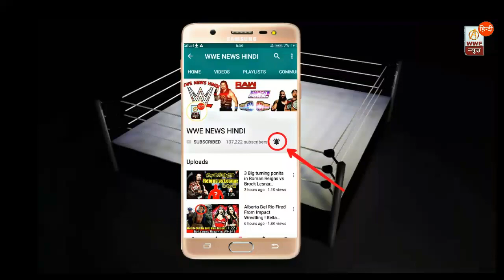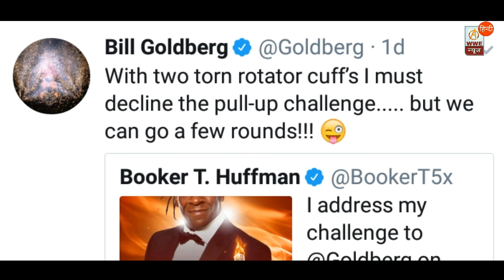Roman Reigns Vs Brock Lesnar Result Teased ! Roman Dream Match ! Goldberg vs booker T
Updates

1 Roman reigns vs Brock lesnar Greatest Royal rumble result teased
2 Goldberg vs Booker T challenge
3 Roman reigns dream match at Wrestlemania 35
4 Daniel Bryan vs Big cass at Backlash 2018